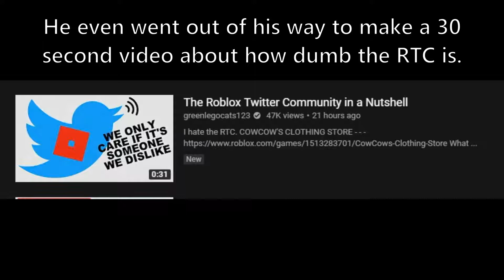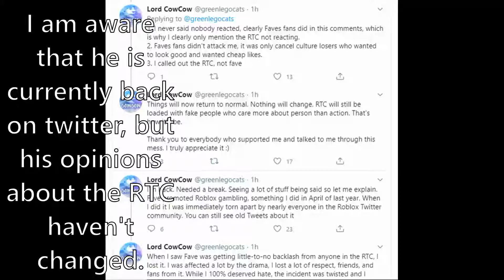Greenlegocats Twitter Drama Explained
CowCow definitely overreacted...